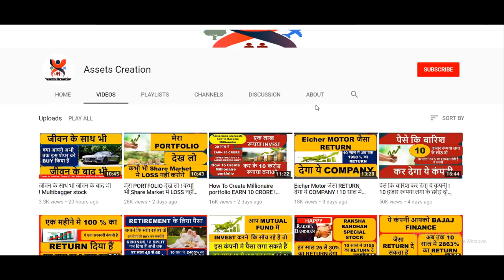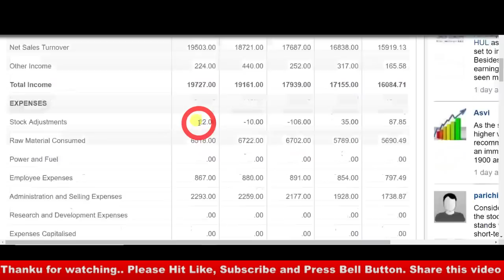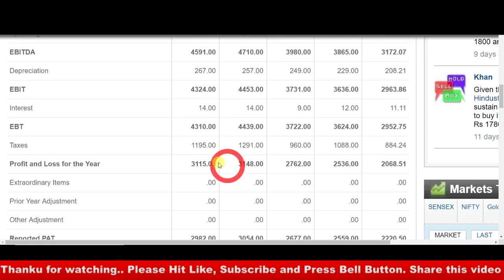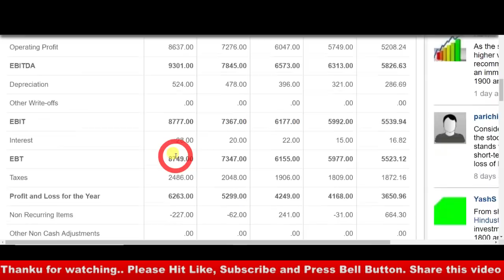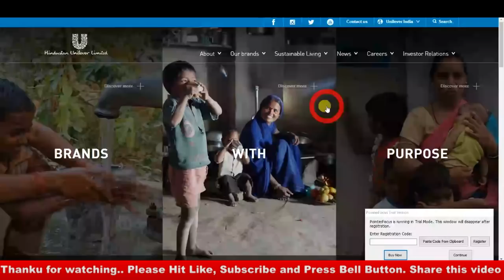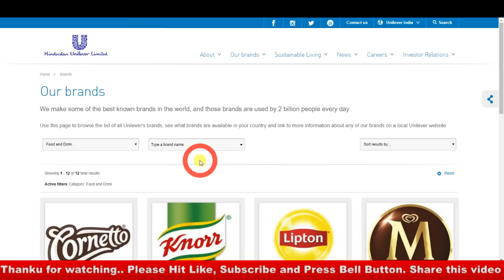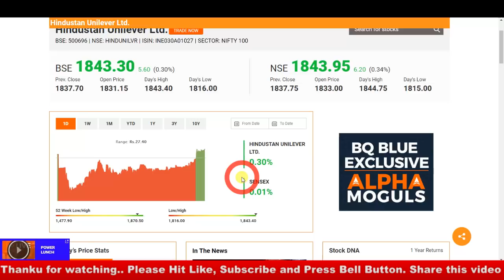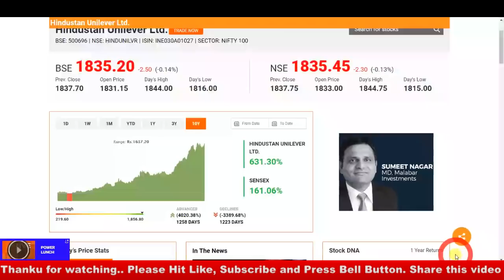Retirement के लिए 5000 शेयर खरीद के रख लो I खरीदो और भूल जाओ I MULTIBAGGER STOCK